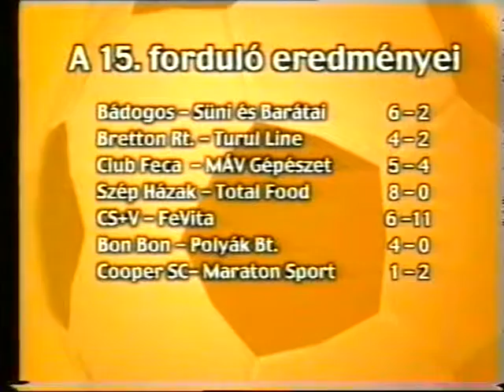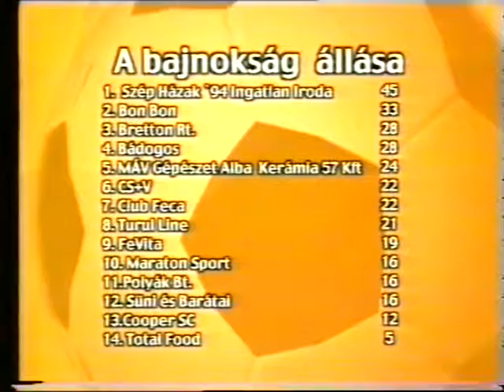KISPÁLYA 55. 2002-2003 CLUB FECA-MÁV: 5-4